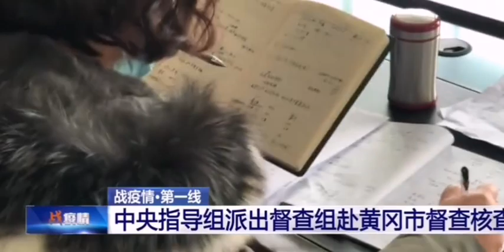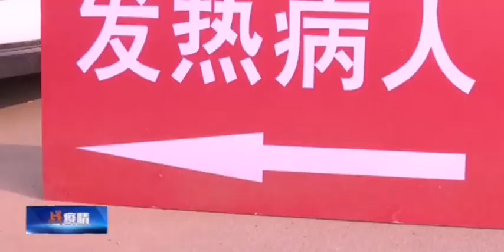20200130 The central inspection team went to Huanggang to inspect, the leader asked three questions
20200130 Wuhan Pneumonia The Central Inspector Team went to Huanggang Inspector with the second highest number of confirmed diagnoses in the country. When the local leaders asked three questions, I was blacked out in anger! A group of rice buckets, I am not optimistic about the future epidemic!